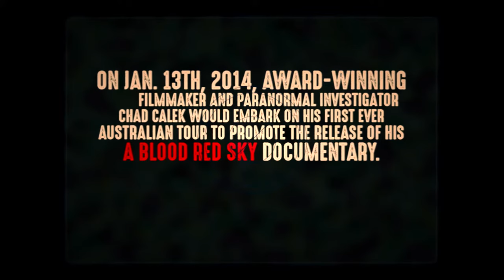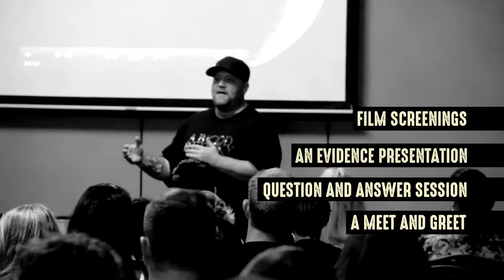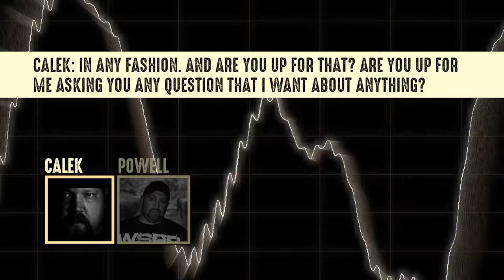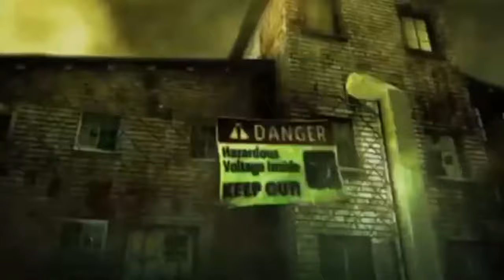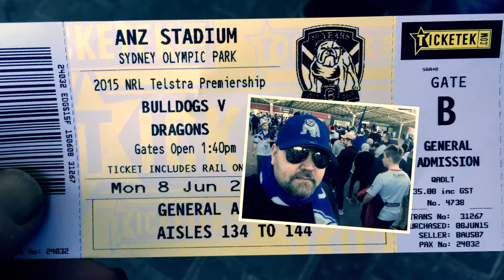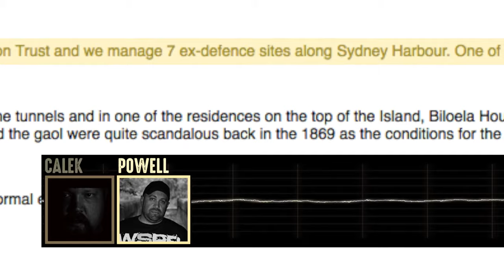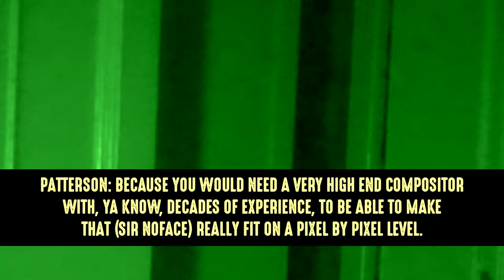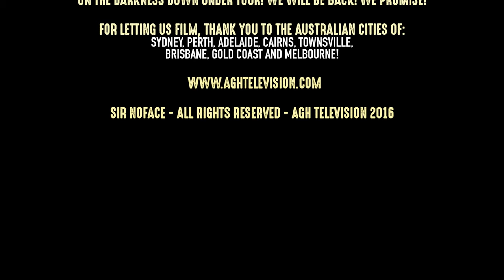Sir NoFace | Paranormal Investigation | Horror | Cockatoo Island | FULL DOCUMENTARY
Award-Winning Filmmaker Chad Calek's "SIR NOFACE" documentary chronicles the bizarre events reported on Sydney Harbour's Cockatoo Island and the mysterious circumstances surrounding the only known paranormal investigation in history to be officially sanctioned by the Australian Government

Directed by: Chad Calek
Starring: Chad Calek, Justin Holstein, Craig Powell